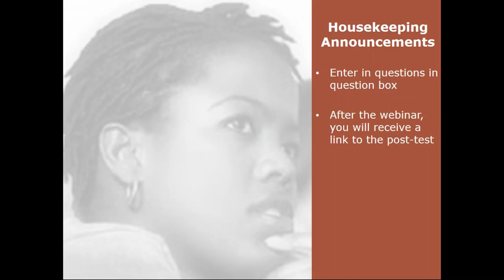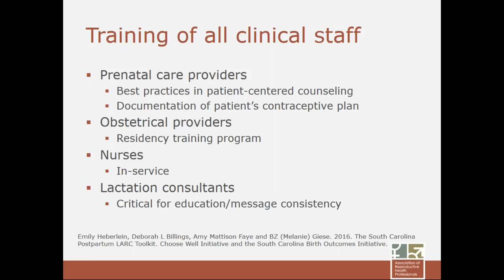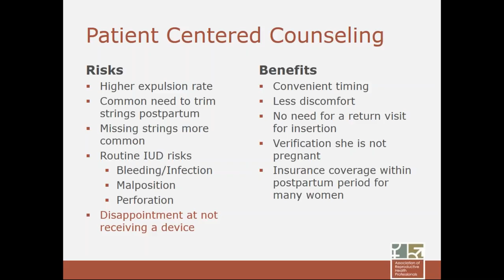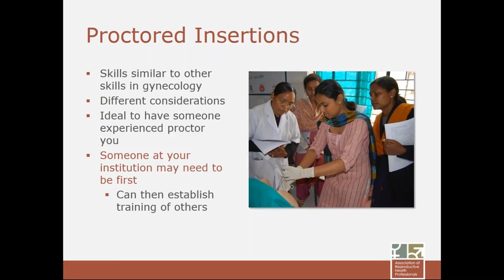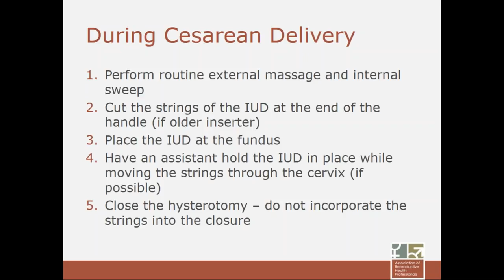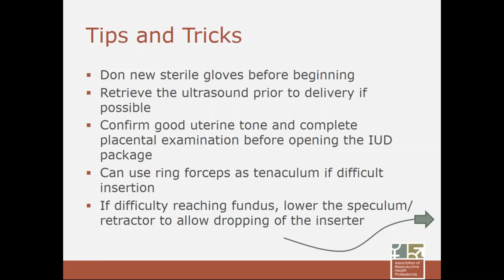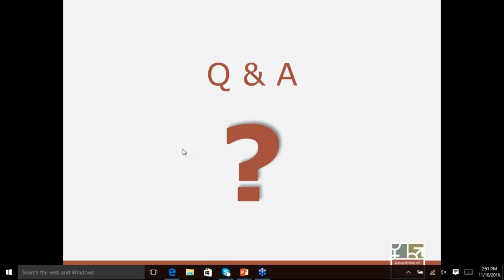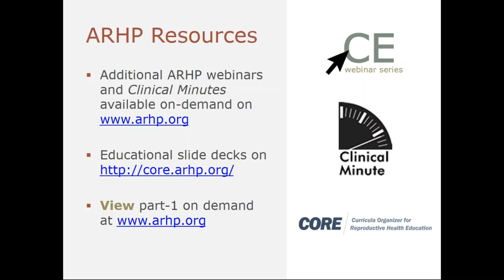Advanced LARC Topics for Providers Immediate Postpartum LARC Workshop, Part 2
If you're completing this webinar to earn CME credits, you must complete the pre- and post-tests at the following links:

Even if you are not seeking CME credit, please help us keep our programs free and open to everyone by completing these short quizzes. Your feedback allows us to confidentially share your input in aggregate with our donors and funders.